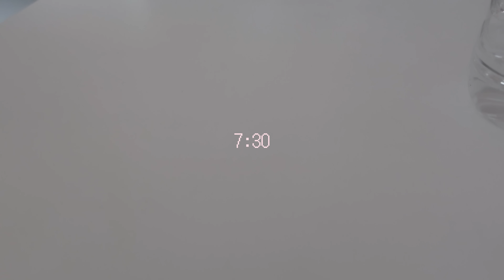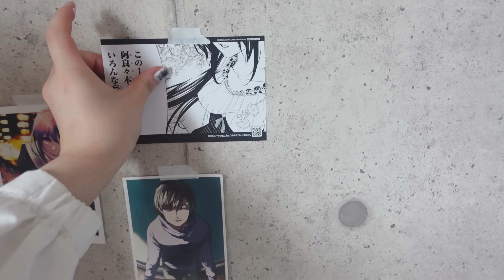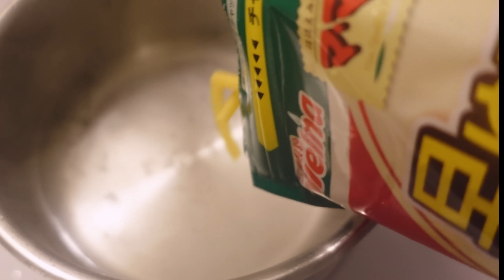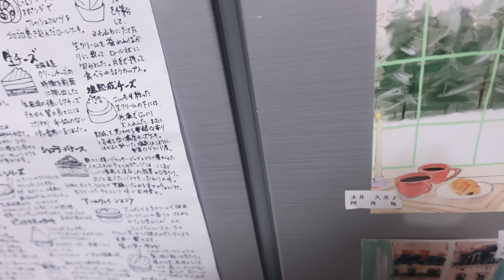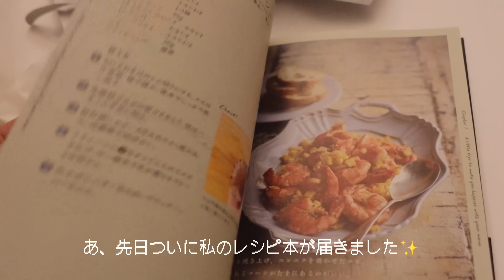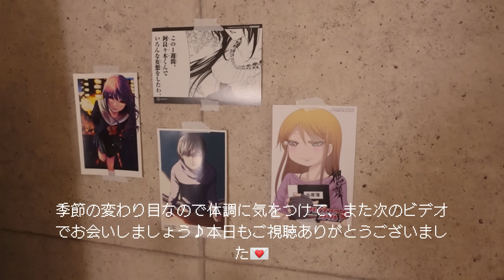たった一日の休みどう使えと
夜中、好きな人から来る起きてる？がいっちゃん嬉しいし
寝てたけど目ギンギンになりますよねずっとそうでいたい
けど安心できる関係性になれた時の
コンビニ寄るけど何かいる？アイス買って帰るねなど
平和で穏やかな幸せをもっとずっと感じれたらいいなと思いました。
(妄想)